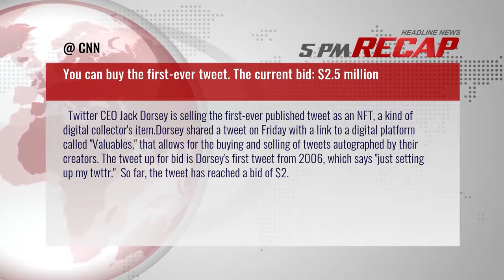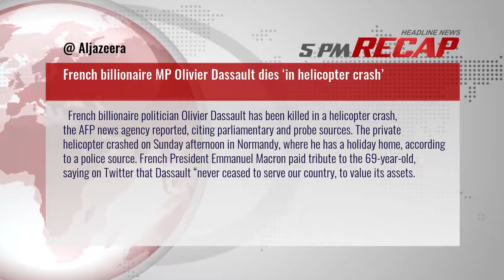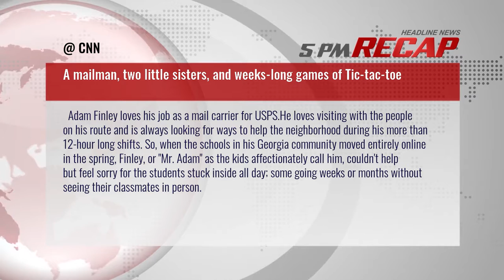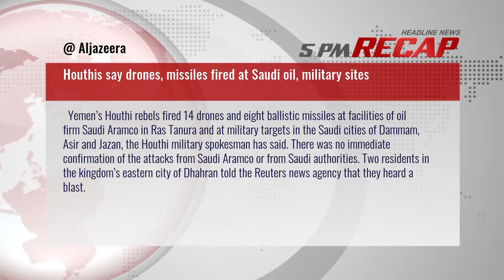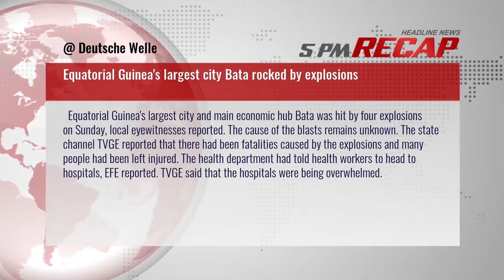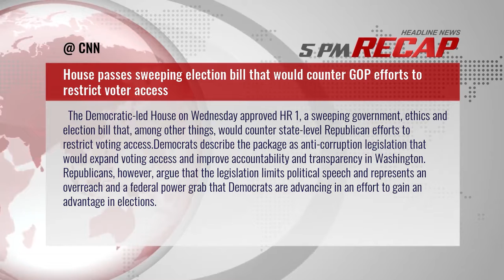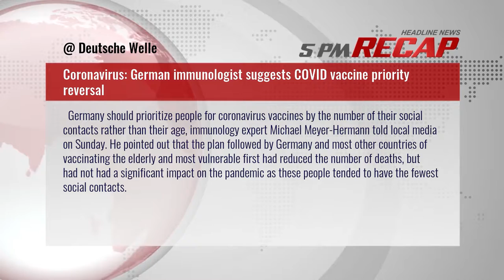5PM RECAP Mar 7, 2021 - Pope visits Iraqs war-ravaged north on last day of tour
1. DC police charge 12-year-old after four carjackings, second suspect still at-large
2. Pope visits Iraqs war-ravaged north on last day of tour
3. You can buy the first-ever tweet. The current bid: $2.5 million
4. A 7-year-old boy went back into a burning home to save his baby sister
5. French billionaire MP Olivier Dassault dies ‘in helicopter crash’
6. Swiss narrowly pass Muslim burqa ban
7. US pastor on leave after Melania Trump trophy wife comments
8. A mailman, two little sisters, and weeks-long games of Tic-tac-toe
9. Houthis say drones, missiles fired at Saudi oil, military sites
10. Equatorial Guineas largest city Bata rocked by explosions
11. Biden administration converting Texas migrant centers to rapidly release detained families in 72 hours or less
12. Myanmar coup: Party official dies in custody after security raids
13. House passes sweeping election bill that would counter GOP efforts to restrict voter access
14. Senegal protests: Teenager killed in clashes after Ousmane Sonkos arrest
15. Coronavirus: German immunologist suggests COVID vaccine priority reversal
16. Bolivians vote in local, regional polls amid COVID-19 concerns